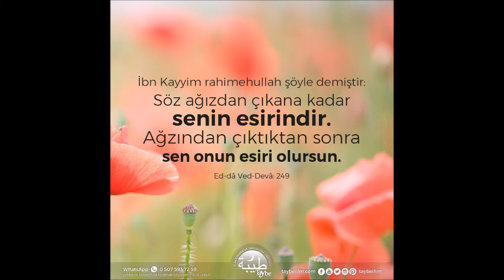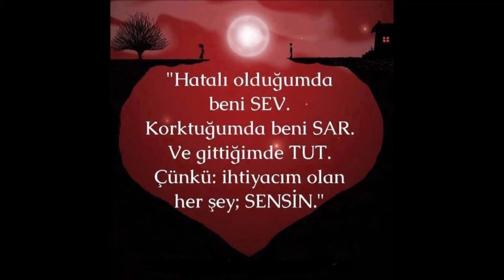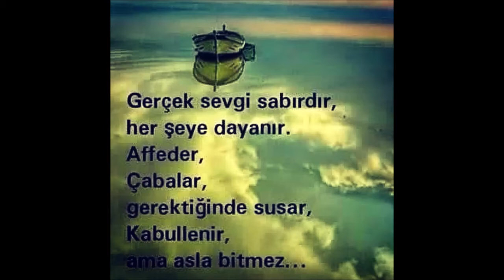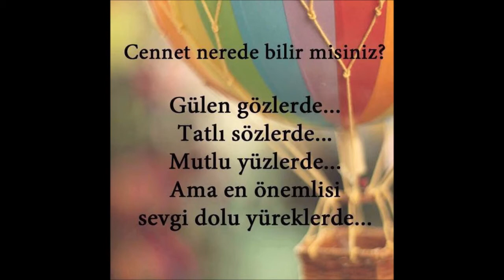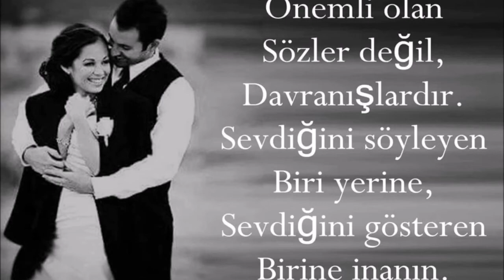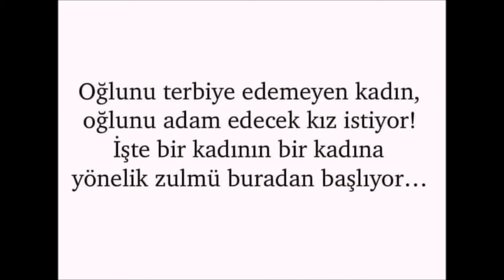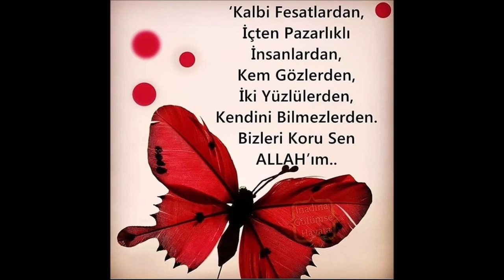SEVGİ SÖZLERİ (resimli slayt)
sevgi
sevgi sözleri
sevgi slayt
fon müziği
sevgiye dair
resimli sevgi sözleri
resimli slayt